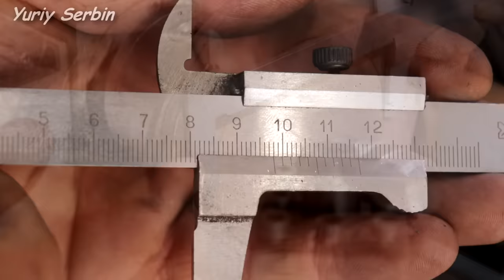А если АВТОМОБИЛЬНОЕ КОЛЕСО поставить НА ПЛУГ???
Модернизация двухкорпусного плуга. Ставлю самодельные полевые доски и автомобильное колесо вместо заводского...